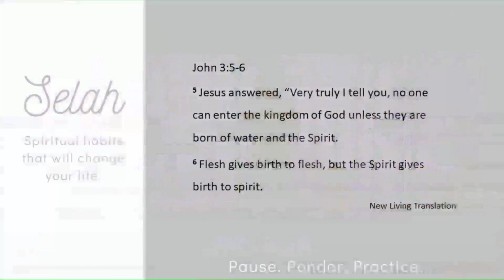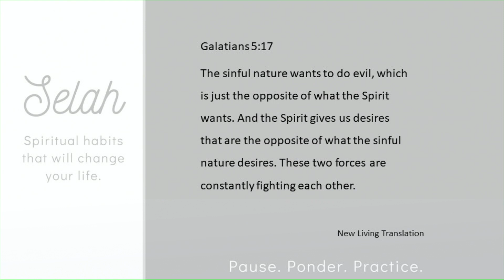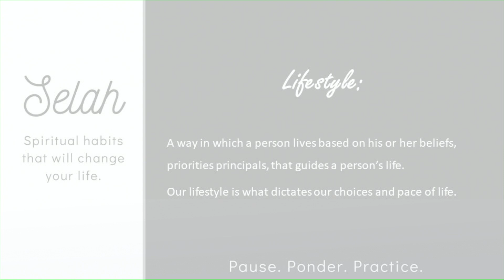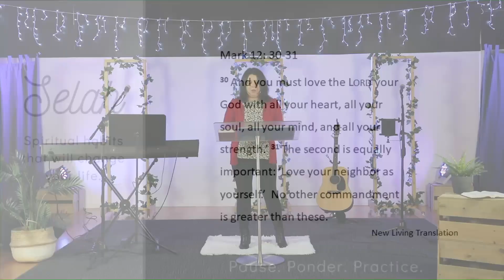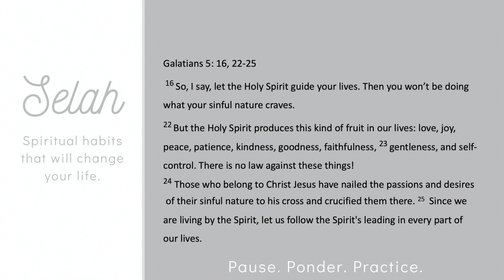Selah - Slowing - Georgie Bobos - (16/08/2020)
In our last week of our Selah Series, Georgie will take us through 'Slowing' down and how we can find God through this!